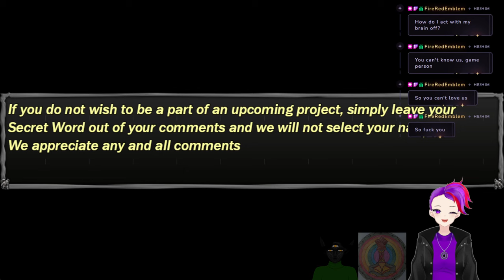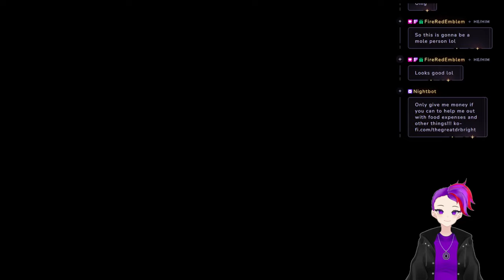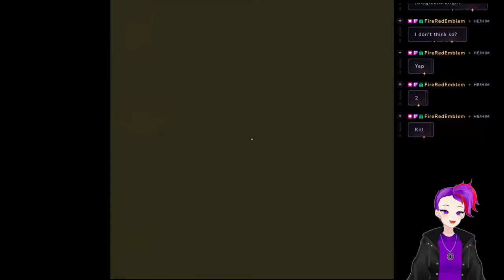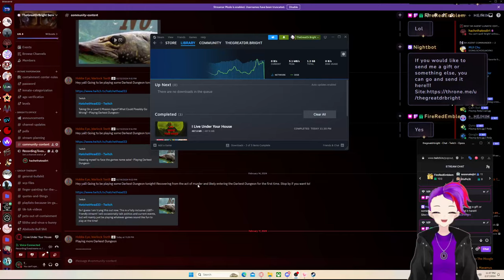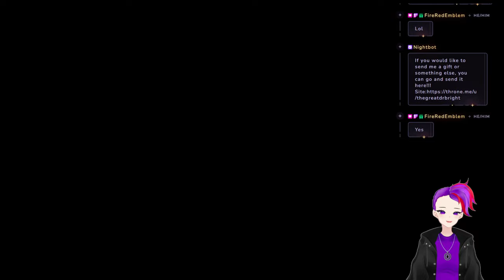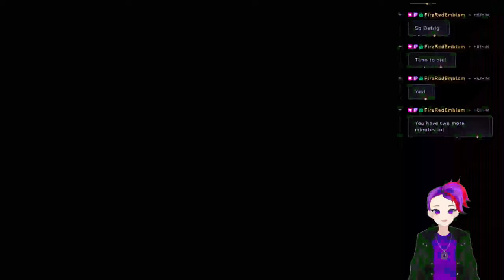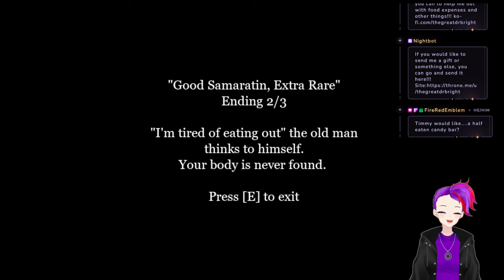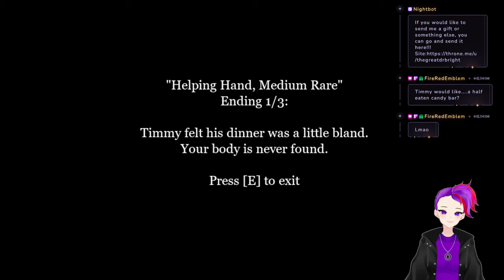Me and @hatchethead33 being put to the test to live!!! VOD